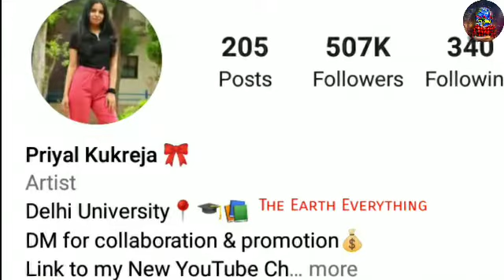Lifestyle 2022, Boyfriend,Income,House,Family,Biography & Networth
@PriyalKukreja Lifestyle 2022, Boyfriend,Income,House,Family,Biography & Networth